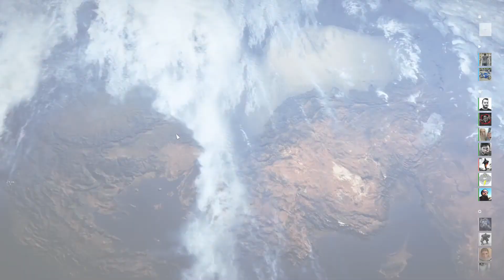Apocalipsa Ultimul DLC BATTLEFIELD 1 Abonarea Este Gratis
ATENTIE Sunetul este umpic prost a fost o eroare de captura si nu il pot repara ! Imi cer scuze dar nu puteam sa nu sui  pe canal o asemenea frumusete de joc ! Voi revenii cu un nou video la o calitate buna !

★ Gameplay Apocalipsa Ultimul DLC BATTLEFIELD 1 In Romana care contine 3 Harti Noi:

1-PASSCHENDAELE
2-CAPORETTO
3-RÍO SOMME

►►►DESCRIPTIA CANALULUI
► Salut si bine ai venit pe Canalul (Sna4K3 Gaming )
►Daca iti plac Videojocurile aici este locul tau ideal !
► Noutati
► Gameplays cu jocurile tale favorite !
►Live in Fiecare Zi pe Youtube si Twitch !
★ Retele Mele de Socializare
►Sper sa va Placa Canalul iar daca vrei sa fi cu noi la urmatorul Live Stream nu uita sa te abonezi ! Totul este Gratis Va multumesc !
★ DONATIE Paypal - Toata donatia este binevenita si de mare ajutor Multumesc Familia !

★ Jocuri Ieftine : -70% -80% -90% La Cele Mai Mici Preturi si de Incredere
►COMENZI CHAT / COMANDOS CHAT
- Aici ai unele comenzi pe care le poti folosi pe chat : 1!follow 2!Salut 3!Premi 4!Console 5!time 6!youtube 7!Twitch 8!orar 9!twitter 10 !pc 11!instagram 12!Discord 13!loots 14!donatie

╔►Procesor : Intel i5 7600k Kaby Lake
╠►Placa De Baza : Msi Tomahawk Z270
╠►Memoria Ram : G.Skill 16gb
╠►SSD: Crucial 240 GB
╠►Hard Disk : Segate 5 TB + Western Digital 1TB
╠►Placa Video : AMD Rx480 Shappire Nitro 8Gb
╠►CPU Fan : Enermax Liqmax II 240
╠►Sursa : EVGA SuperNOVA 750 G3, 80 Plus Gold 750W
╠►Monitor : LED Samsung 24" 1920x1080 + LED Samsung 27" 1920x1080
╠►MIC: NeatBeecaster
╠►Tastatura: Newskill Spectrum Rgb
╠►Mouse: Newskil RENSHI GUANG
╠►Casti: SteelSeries Siberia v2 ROSI
╠►Joystick :Microsoft Xbox One
╠►Webcam: Logitech C922 Pro Stream
╚►O.S : Windows 10 PRO x64

★ LINKURI DE INTERES
1.Cumpara Star Wars Battlefront 2 la cel mai bun pret, trimitere rapida si de incredere,eu de aici imi cumpar toate jocurile, incearca si nu o sa iti para rau! Link de Cumparat

2.Cumpara Call of Duty: WWll Para Pc la cel mai bun pret, trimitere rapida si de incredere,eu de aici imi cumpar toate jocurile, incearca si nu o sa iti para rau!

3.Cumpara The Evil Within 2 la cel mai bun pret, trimitere rapida si de incredere, eu de aici imi cumpar toate jocurile, incearca si nu o sa iti para rau!

4.Cumpara Middle-Earth: Shadow of War la cel mai bun pret, trimitere rapida si de incredere,eu de aici imi cumpar toate jocurile, incearca si nu o sa iti para rau!

5.Cumpara  Wolfenstein 2 The New Colossus la cel mai bun pret, trimitere rapida si de incredere,eu de aici imi cumpar toate jocurile, incearca si nu o sa iti para rau!

6.Compra Assassin's Creed Origins Pentru PC la cel mai bun pret, trimitere rapida si de incredere,eu de aici imi cumpar toate jocurile, incearca si nu o sa iti para rau!

7.Cumpara Playerunknown's Battlegrounds Xbox ONE la cel mai mic pret Trimitere rapida a codului si de incredere !
★ Jocuri si Abonari Online Console Xbox One si Play Station 4
Aici Gasesti Jocuri si Abonari Online Pentru Console La Preturi Ieftine -70% -80% de incredere si trimitere instanta a codurilor !
►Hai Foc La Tastaturi Prieteni !